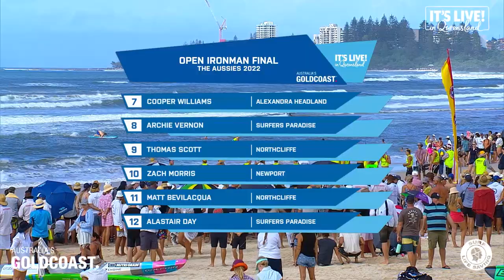Aussies 2022 | Open Male Ironperson Final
Ali Day keeps his Australian Ironman title after a strong ski leg leaves the competition in his wake.